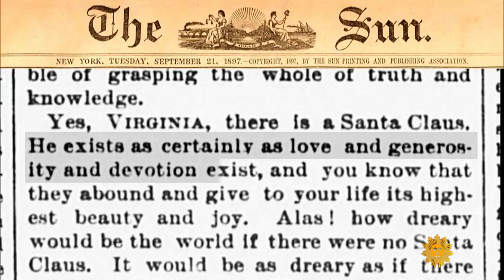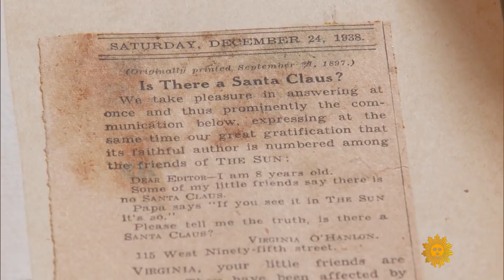"Yes, Virginia, there is a Santa Claus"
"Sunday Morning" host Jane Pauley looks back at the original letter written to the editor of the New York back in 1897 by an eight-year-old girl who asked: "Is there a Santa Claus?"